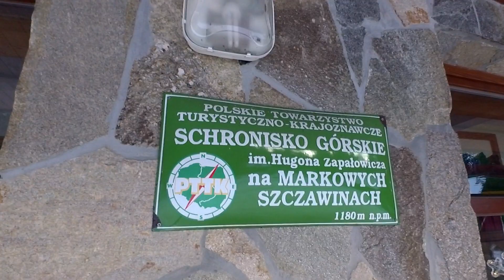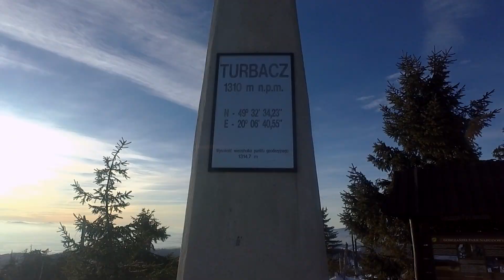Babia&Turbacz 15 01 2020 - szybki strzał